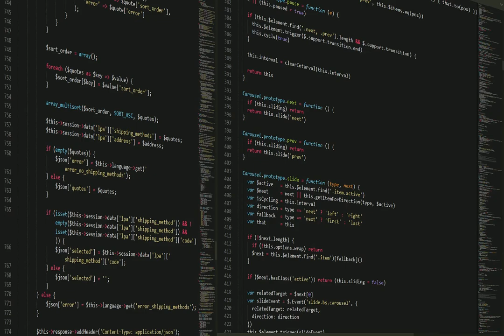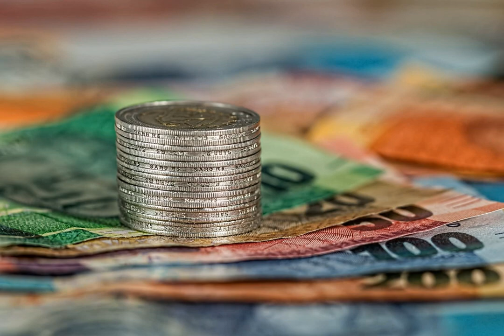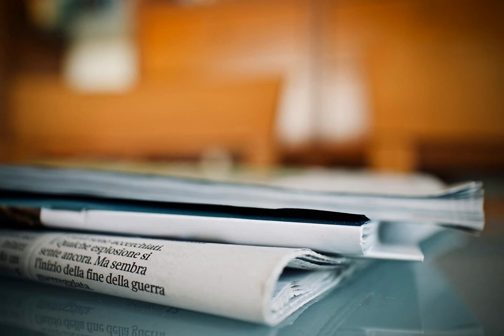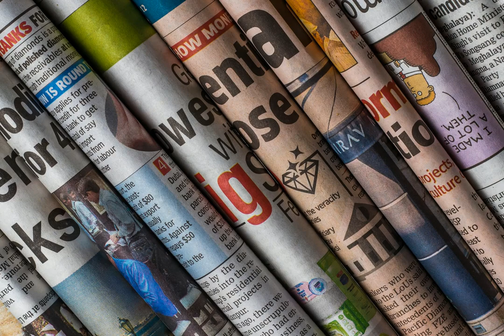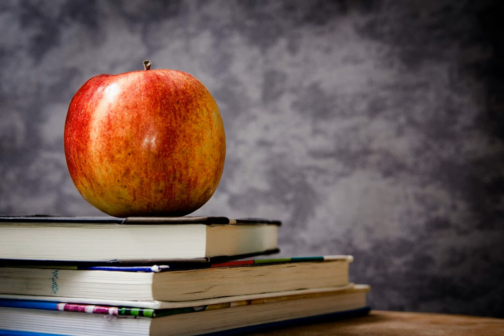Top 10 News Headlines UK today 16-03-2022 PM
From Daily Mirror. Under the Headline of Victoria Beckham 'puts family first' after son's 'sudden split with girlfriend'.
From BBC. Under the Headline of Nazanin Zaghari-Ratcliffe and Anoosheh Ashoori on way home to UK.
From Reuters. Under the Headline of Both sides in Russia-Ukraine conflict talk of compromise.
From Metro. Under the Headline of Putin bombs theatre sheltering women and kids.
From Metro. Under the Headline of West Ham defender Kurt Zouma to be prosecuted for kicking his cat.
From BBC. Under the Headline of Earthquake: Japan hit by shock cutting power to millions.
From The Guardian. Under the Headline of Zelenskiy invokes Pearl Harbor and 9/11 in plea for US protection against Russia.
From Evening Standard. Under the Headline of London sky has ‘orange’ tinge as Saharan dust cloud sweeps across UK.
From Sky News. Under the Headline of Boris Johnson doesn't say whether he reached oil deal on Saudi Arabia trip - and insists human rights talks will remain 'private'.
From The Telegraph. Under the Headline of Watch: BBC newsreader Joanna Gosling overwhelmed with emotion as Nazanin Zaghari-Ratcliffe released.